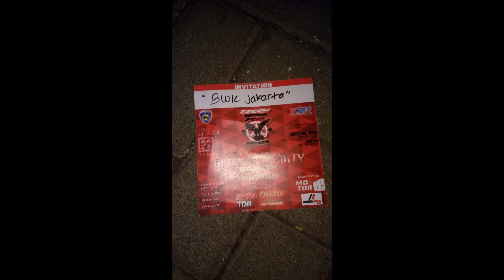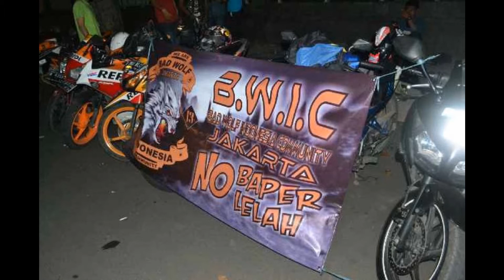Bad Wolf Community Jakarta ( BWCJ_BWI ) #01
Bad Wolf Community Jakarta ( BWCJ ) sebuah komunitas motor yang berada didalam sebuah forum yang bernama BAD WOLF INDONESIA ( BWI ). BWCJ lahir 20/03/2013 di jakarta.